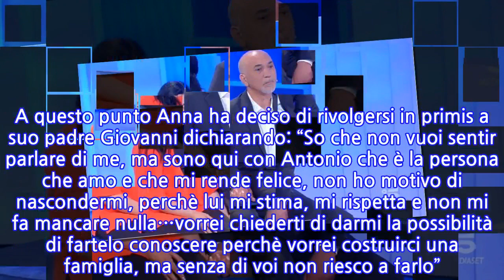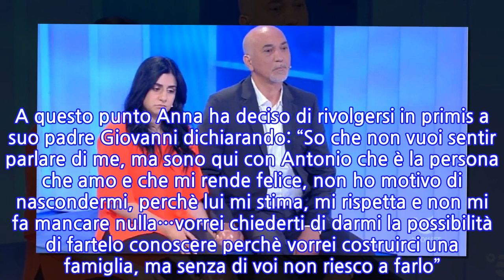“Ti dico io che devi fare”. C’è posta per te, alla fine anche Maria sbotta col...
“Ti dico io che devi fare”. C’è posta per te, alla fine anche Maria sbotta col suo...
A C’è Posta Per Te si piange sempre, anche durante la puntata del 6 febbraio 2021. È qui che Maria De Filippi ha accolto Anna, una giovane donna in conflitto con suo padre Giovanni, con cui i contrasti sono stati causati dalla sua relazione con Antonio, uomo di ben 27 anni più grande di lei. Papà Giovanni è sempre stato protettivo con Anna, tant’è che non è riuscito mai a sopportare l’immagine di sua figlia con un uomo tanto più grande di lei, motivo per il quale ha deciso di troncare ogni tipo di rapporto, vietando addirittura alla moglie, nonché madre di Anna e alla sorella di parlare di quest’ultima. Papà Giovanni, arrivato in studio accompagnato dalla sua figlia minore e da sua moglie ha subito fatto i conti con il passato rincontrando la figlia Anna dopo due anni. Giovanni ha dimostrato di essere sempre stato un uomo un po’ burbero e molto protettivo con le figlie, tant’è che sia loro che la moglie evitano di dirgli molte cose per paura delle sue risposte, anche se lo stesso Giovanni non è solito chiedere molte cose. Maria allora gli ha detto: “Ti devi sforzare anche tu di fare due domande in più!”, per sollecitare Giovanni a parlare un po’ di più con le figlie e per spronarlo a ricucire il rapporto con sua figlia Anna, disperata per la lontananza della sua famiglia. Anna, accompagnata dal compagno Antonio ed accolta calorosamente in studio da Maria De Filippi, ha tentato in ogni modo di recuperare il tempo perso con la sua famiglia, che appena ha fatto il suo ingresso in studio, ha accettato di ascoltarne le dichiarazioni. A questo punto Anna ha deciso di rivolgersi in primis a suo padre Giovanni dichiarando: “So che non vuoi sentir parlare di me, ma sono qui con Antonio che è la persona che amo e che mi rende felice, non ho motivo di nascondermi, perchè lui mi stima, mi rispetta e non mi fa mancare nulla…vorrei chiederti di darmi la possibilità di fartelo conoscere perchè vorrei costruirci una famiglia, ma senza di voi non riesco a farlo”. Anna è stata per tutto il tempo molto provata dalla situazione, infatti prima di continuare il discorso ha preso per qualche secondo fiato, per poi rivolgersi alla madre dicendo: “Ti amo e non smetterò mai di dirtelo, sto male perchè ho tutto, ma mi manca la mia famiglia“.   Queen Mary ha poi cercato di far ragionare papà Giovanni, facendogli notare quanto fosse difficile confidarsi con lui nel tentativo di riunire la famiglia, separata ormai da due anni. Dopo aver chiarito le diverse incomprensioni, papà Giovanni, seguito dalla moglie e dalla figlia Angela, non ha saputo stare un minuto di più lontano da Anna. Maria De Filippi ha ricevuto finalmente l’ok per aprire la busta, dopo che Giovanni ha accettato di conoscere Antonio, il nuovo compagno di Anna. Ti potrebbe anche interessare: “Sei un grande!”. C’è posta per te, la sorpresa di Claudio Amendola a Giuseppe lascia tutti senza parole 7 Febbraio 2021/
INFORMATION
• Source: caffeinamagazine